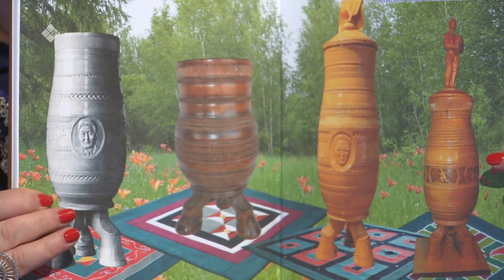«Сэһэн сирэ»: Мария уонна Василий Мохначевскайдар кыыстара Марина Васильевна ыалдьыттаата (16.03.21)